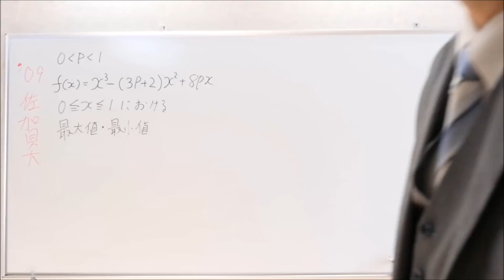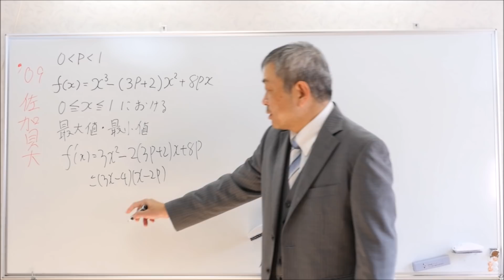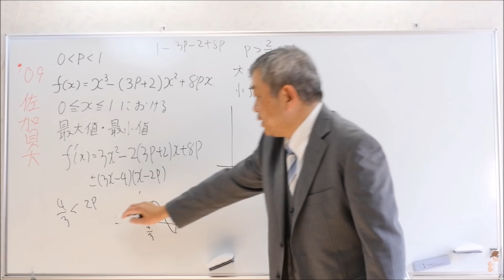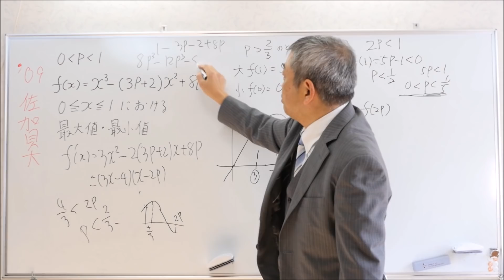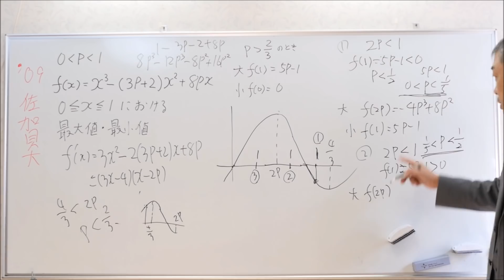佐賀大 三次関数 最大値・最小値 高校数学 Mathematics Japanese university entrance exam